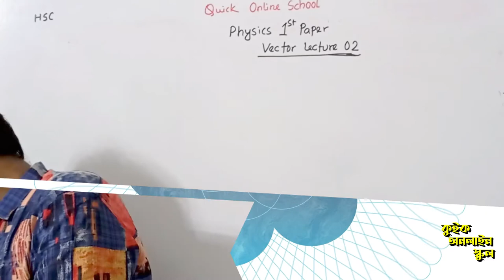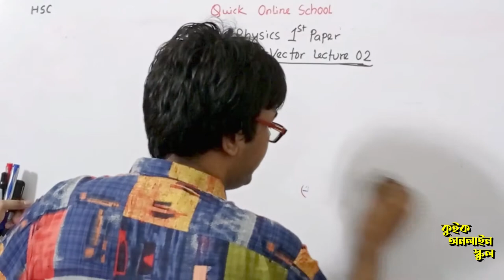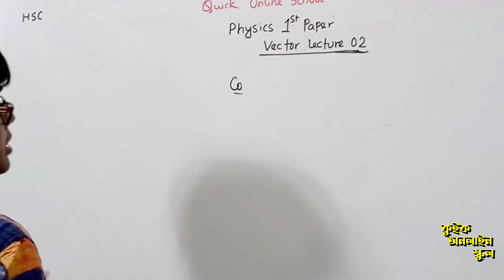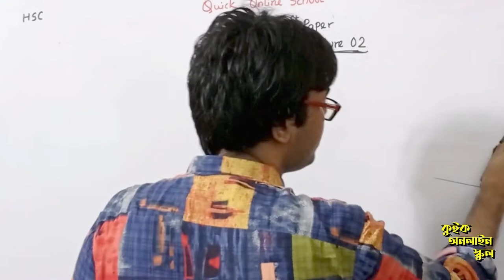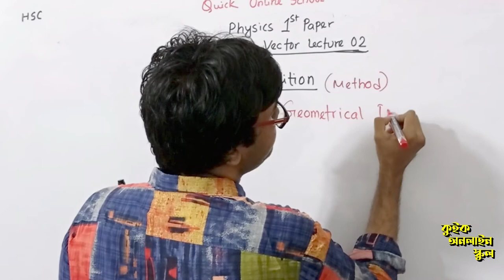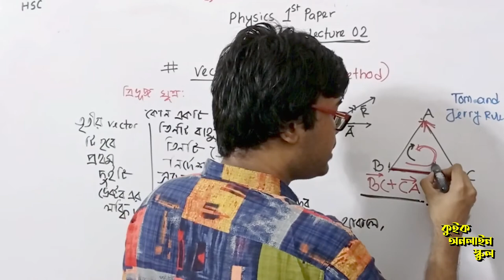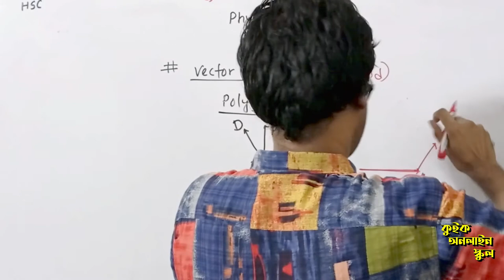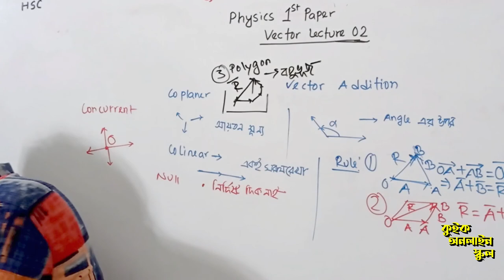HSC | পদার্থবিজ্ঞান প্রথম পত্র | ভেক্টর | Vector | লেকচার ০২ | ভেক্টর যোগের নিয়ম | Vector Addition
▪️Quick Online School HSC Open Course▪️

🔲 পদার্থবিজ্ঞান প্রথম পত্র | Physics 1st Paper

🔳 দ্বিতীয় অধ্যায় | Chapter 02

👨‍🎓 Instructor:

Habib Anik,
Apparel Engineering,
BUTEX.

⬛ লেকচার ০২

🟪 টপিক:

✅  ভেক্টর যোগ বিধি
✅  ত্রিভুজ সূত্র
✅  সামান্তরিক সূত্র
✅  বহুভূজ সূত্র

✅  Vector Addition Law
✅  Triangle Law
✅  Parallelogram Law
✅  Polygon Law

সবাইকে আমন্ত্রণ!!

⚠️দয়া করে প্রতি ক্লাসের নোট করতে এবং জমা দিতে ভুলবে না, মাই ডিয়ার স্টুডেন্টস!

🔶 গণিতের এই মহৌৎসবে, গণিত হোক পৃথিবীর সুন্দরতম সাহিত্য!!🔶